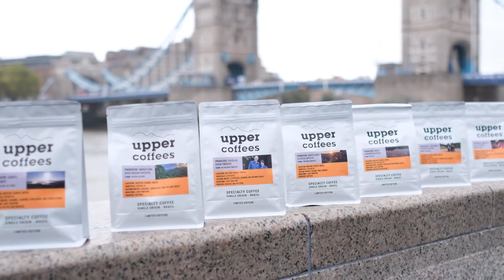Specialty Coffee is uppercoffees! The Mountains of Caparao and Matas de Minas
Upper Coffees is more than...!!!
UPPERCOFFEES is more than speciality coffee!
SPECIALTY COFFEE and COFFEE TOURISM
Join our coffee and epic adventure tours...!!!
The Mountains of Caparaó and Matas de Minas - Brazil

CoffeeMan is coffee expert in specialty coffee!!!... CoffeeMan is uppercoffees

Sensory Attributes...
Upper Coffees
UPPER COFFEES is more than specialty coffee!

Located in the mountains of Caparaó and Matas de Minas - a region that is known for its unique and special coffees - this family-run business uses artisanal and naturally sustainable methods to produce their sensational coffees. And don't take our word for it - the local Jacu birds, who are famous for their good taste in coffee beans, can't get enough!

Nature and man work together in harmony to create the same great flavour in every cup.

Level UP your coffee - YOU WILL LOVE IT!